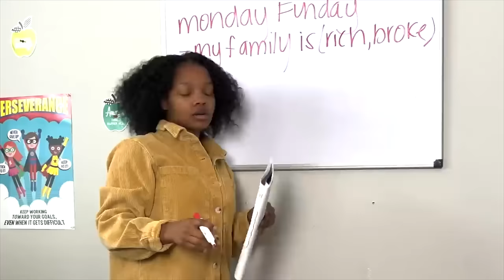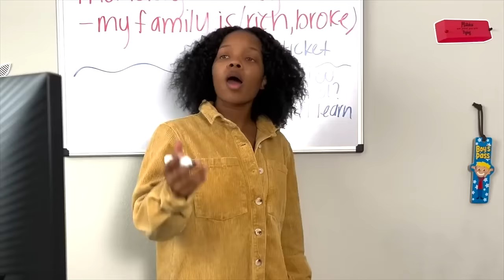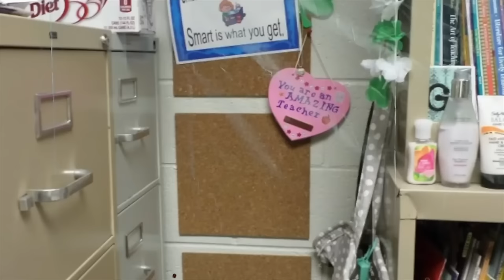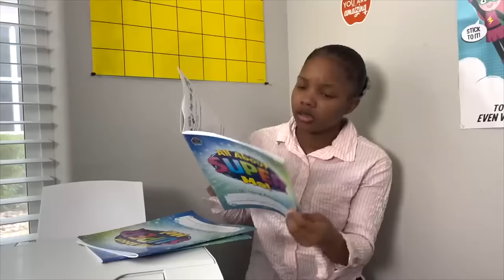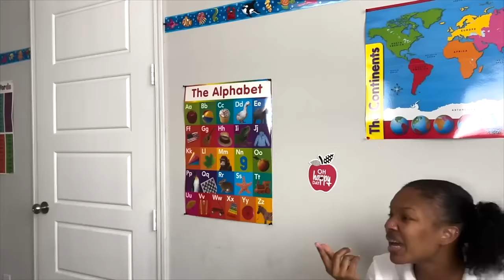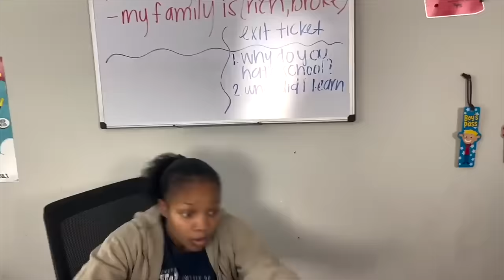TEACHER WHOOPS STUDENT| The Classroom Season 1| Tink & Jimmie